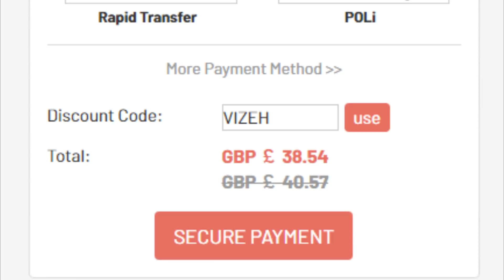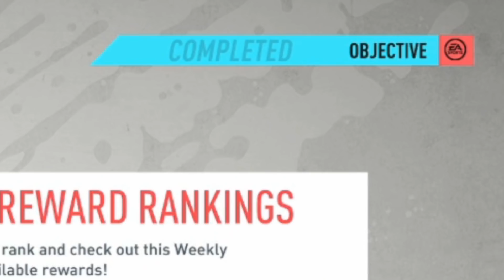So i opened my PRIME ICON pack...